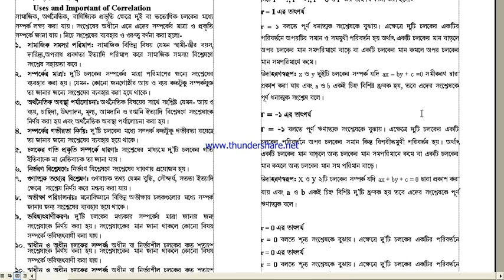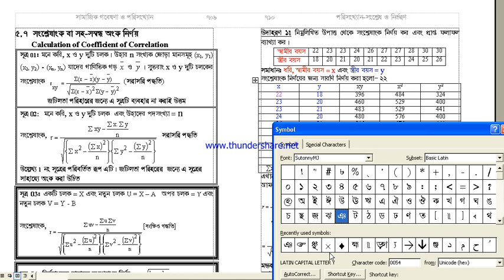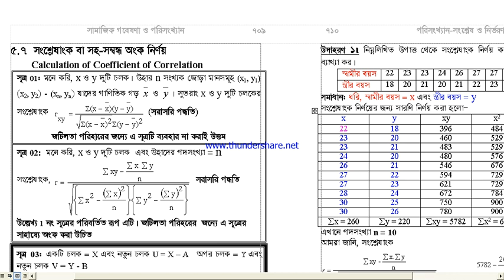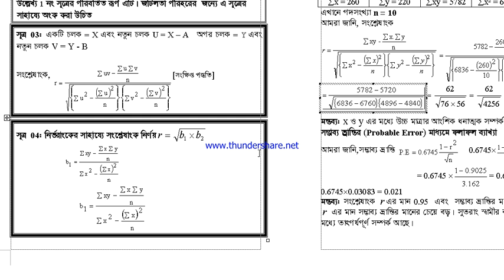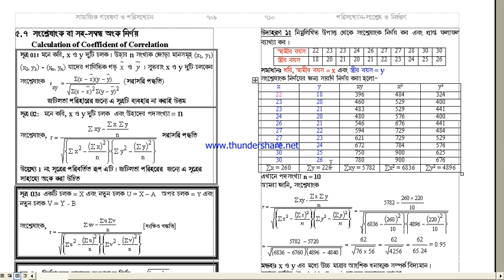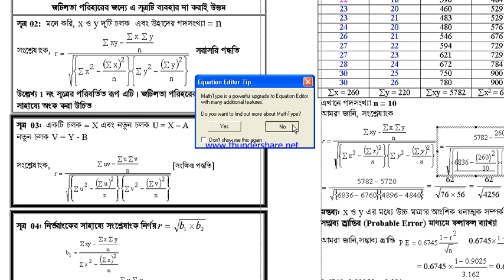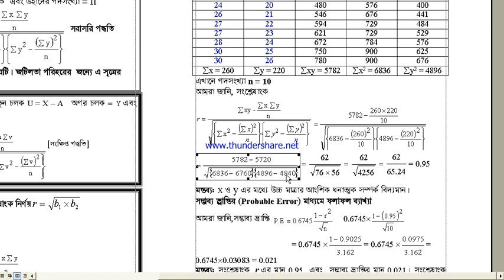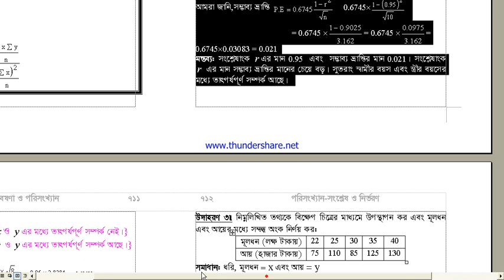সংশ্লেষাংক I Coefficient of Correlation/Statistics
সংশ্লেষ (Correlation): lecture 04, সংশ্লেষাংক (Coefficient of Correlation) অংক নির্ণয়
এই লেকচারটি জাতীয় বিশ্ববিদ্যালয় ও ঢা.বি. অধিভুক্ত ৭ কলেজ এবং বাংলাদেশের বিভিন্ন বিশ্ববিদ্যালয়ের সিলেবাস অনুযায়ী:- (যে কোনো প্রয়োজনে এম হাসান আলী ০১৮১৭-৫০৫৬১১)

পরিসংখ্যান (Statistics) এর সিলেবাস: সংশ্লেষ/সহ-সম্পর্ক/সহ-সম্পর্ক ও সংশ্লেষাংক নির্ণয়  (Correlation and Coefficient of Correlation)অধ্যায়ে
১. সমাজকর্ম(Social Work): অনার্স ৪র্থ বর্ষ এবং মাস্টার্স ১ম পর্বের কোর্স-সামাজিক গবেষণা ও পরিসংখ্যান (Social Research and Statistics)এর পরিসংখ্যান অংশ;
২. রাস্ট্রবিজ্ঞান (Political Science): অনার্স ৩য় বর্ষ এবং মাস্টার্স ১ম পর্বের কোর্স- গবেষণা পদ্ধতি ও পরিসংখ্যান    (Research Methodology and Statistics) এর পরিসংখ্যান অংশ;
৩. সমাজবিজ্ঞান(Sociology): অনার্স ২য় বর্ষ এবং মাস্টার্স ১ম পর্বের কোর্স- সামাজি পরিসংখ্যান (Social Statistics)এর পরিসংখ্যান অংশ;
৪. অর্থনীতি(Economics): অনার্স ১ম বর্ষ;
৫. গার্হস্থ্য অর্থনীতি(Home Economics): অনার্স ৩য় বর্ষ ও ৪র্থ বর্ষ;
৬. মনোবিজ্ঞান (Psychology): অনার্স কোর্স এর পরিসংখ্যান;
৭. ভূগোল (Geograpy): অনার্স কোর্স এর পরিসংখ্যান;
৮. এইচএসসি(HSC)কোর্স এর পরিসংখ্যান;

সংশ্লেষ/সহ-সম্পর্ক/সহ-সম্পর্ক ও সংশ্লেষাংক নির্ণয় (Correlation and Coefficient of Correlation) অধ্যায়ে যে সব লেকচার রয়েছে